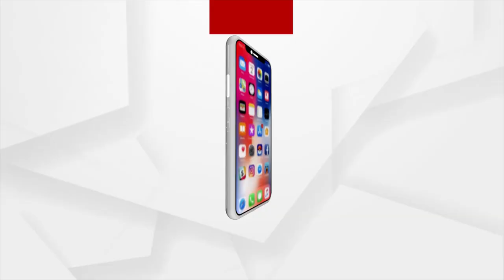Bhakti: Bhabare Bhagabata | EP - 199 | Argus News